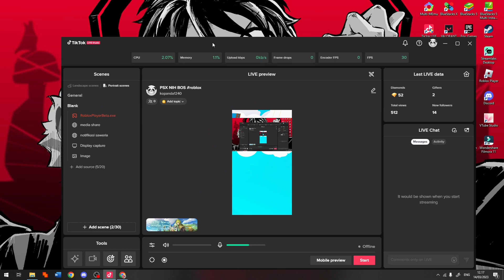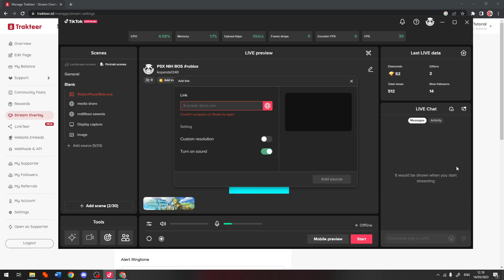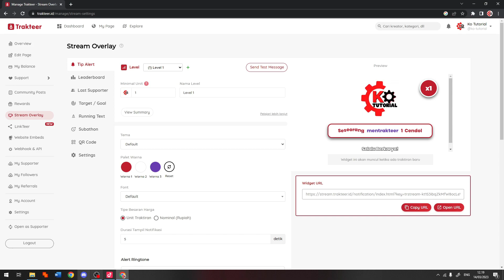CARA MENAMBAHKAN NOTIFIKASI TRAKTEER DI TIKTOK LIVE STUDIO DI LAPTOP ATAU KOMPUTER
Di Video kali ini Ko Tutorial akan memberitahu kalian bagaimana CARA MENAMBAHKAN NOTIFIKASI TRAKTEER DI TIKTOK LIVE STUDIO DI LAPTOP ATAU KOMPUTER

Nah jadi tonton dari awal sampai akhir agar kalian paham bagaimana CARA MENAMBAHKAN NOTIFIKASI TRAKTEER DI TIKTOK LIVE STUDIO DI LAPTOP ATAU KOMPUTER

Tag: .